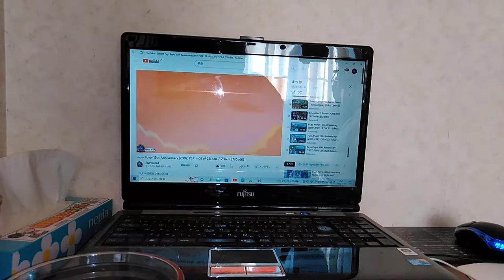ぷよぷよ(サタン様ーサタン樣)